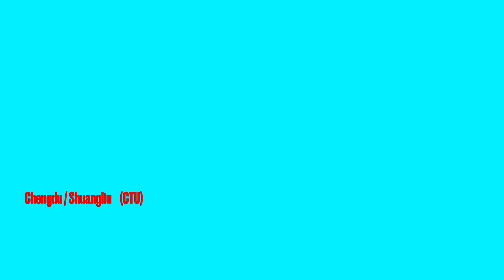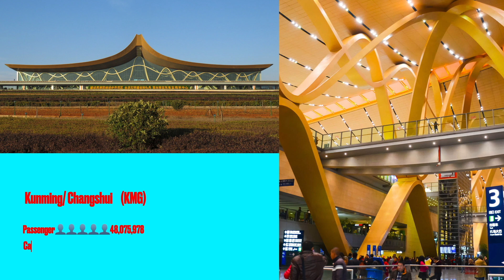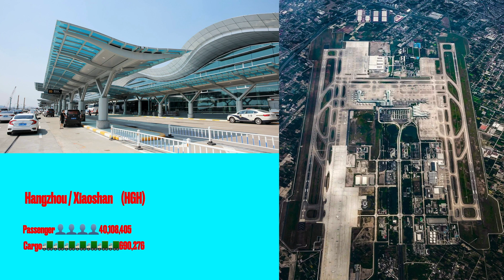Top 10 Airport In China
数据取自国家统计局2019年12月31日数据

按过境旅客人数排名